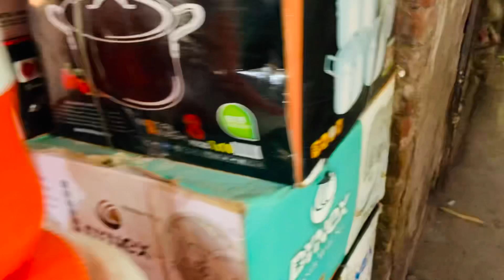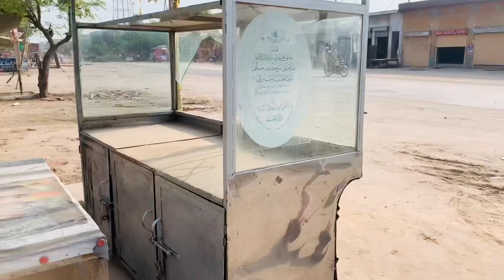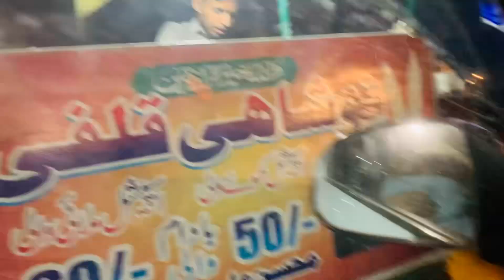Pindi Bhattian Ka Local Bazaar☺️